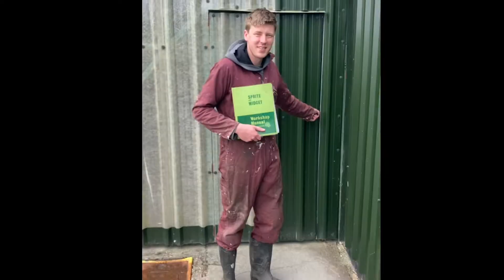Gladys, the 1970 MG Midget’s rebuild #1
Stage one of the rebuild of Gladys, the 1970 MG Midget